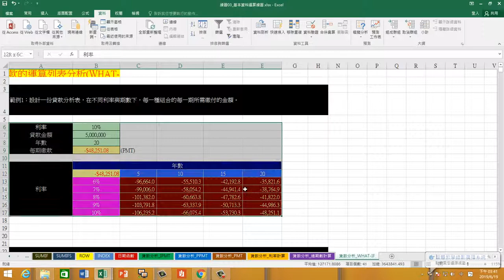excel 0619 17